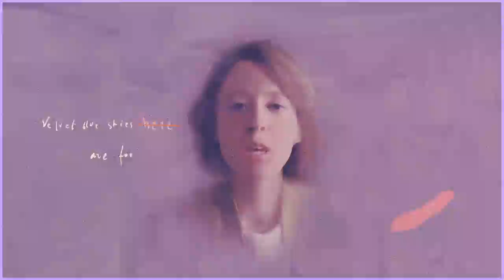Oxford Drama - Velvet (Lyric video)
'Velvet' is the third single from the album 'Songs' by Oxford Drama released in the fall of 2018.

Video by Marta Kacprzak
Cover design by Hanna Cieślak

Lyrics by Małgorzata Dryjańska
Drums recorded by Thomas Fietz
Produced by Marcin Mrówka & Julia Marcell
Mixed and mastered by Michał Kupicz
Distributor: Wydawnictwo Agora

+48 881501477